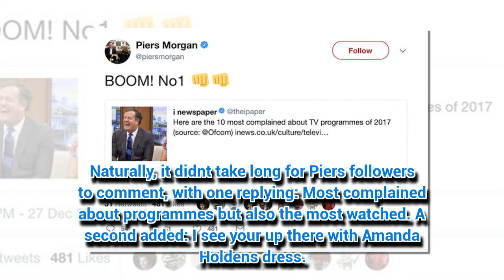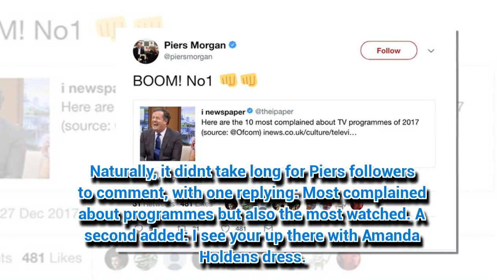Piers Morgan reacts as Good Morning Britain is named most complained-about TV show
PIERS Morgan is very excited about his latest achievement.